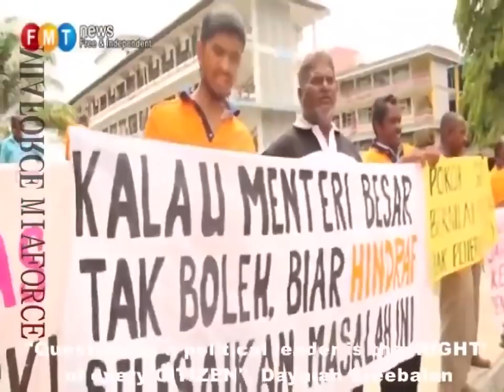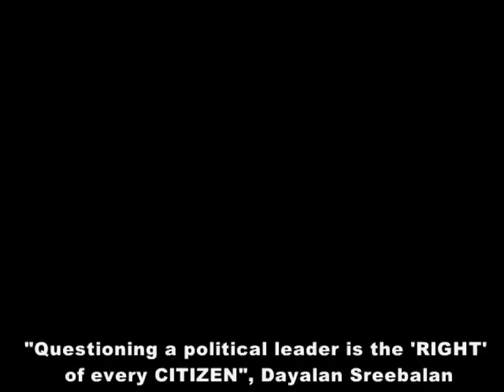WAYTHA MOORTHY pull back all court charges against poor INDIANS !!!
The only mistake they made was supporting you and making you what are you today !!!

Don't Be A THROGE To The Indians !!!

To people who are supporting WAYTHA don't create another MIC !!!